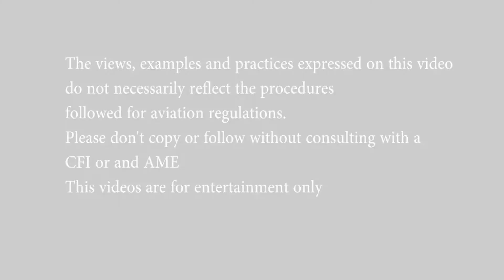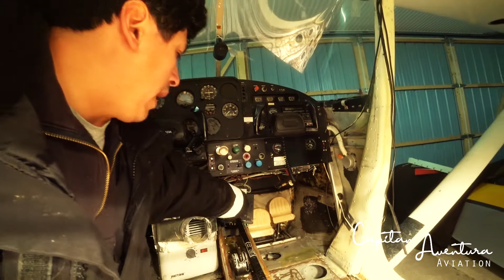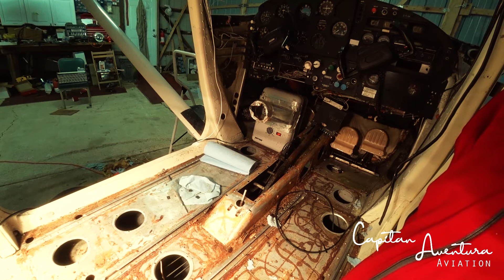My annual inspection 2018 of my 1959 Cessna 172 part 4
Today.. i was removing some cables, antennas and still cleaning...